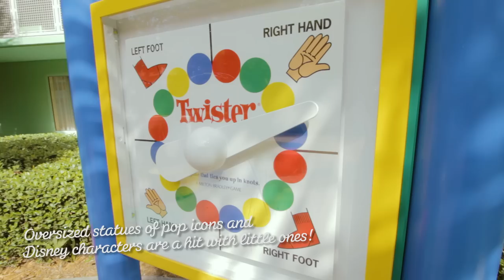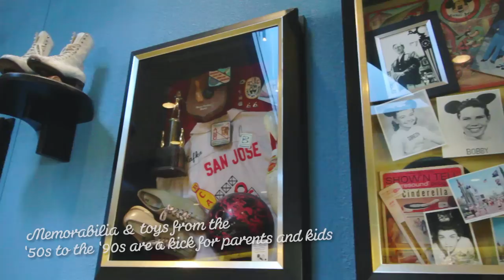Disney's Pop Century Resort, an Undercover Tourist Photo Album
Check out Disney’s Pop Century Resort! This Disney Value Hotel is a Frog Family Favorite and features plenty of convenient amenities, like bus transportation to Disney parks. (0:28)

You’ll find oversized statues of pop icons and Disney characters located all throughout the property. This makes Disney’s Pop Century Resort perfect for families with young tadpoles! (0:48)

For dining options, check out the Everything Pop Shopping and Dining, as well as the Petals Pool Bar. The hotel offers something for everyone!

After you've checked out our photo album from Disney's Pop Century Resort, hop over and book your stay!

We offer discounts on all Walt Disney World Resort hotel rooms.

Then click in to each hotel to read our Frog Family review and see more tips!